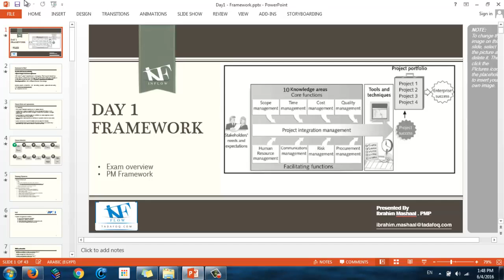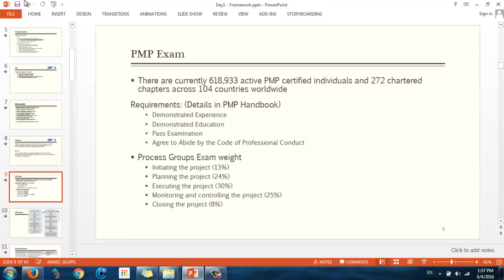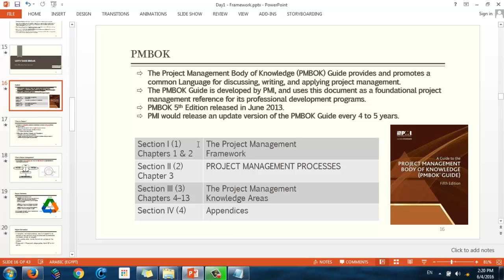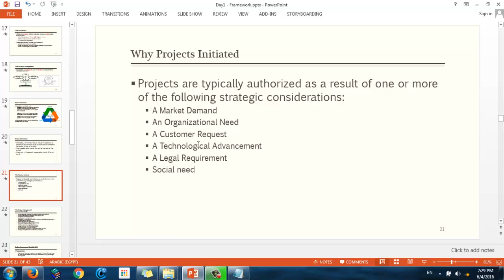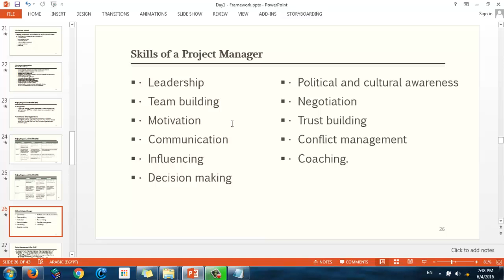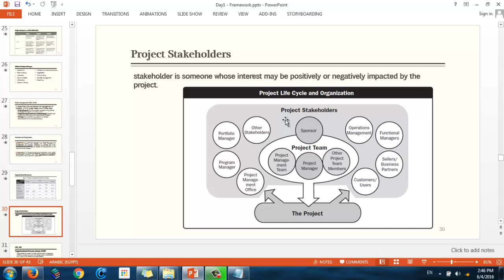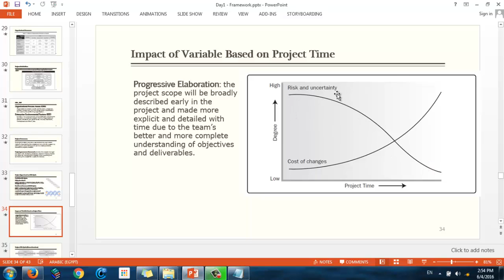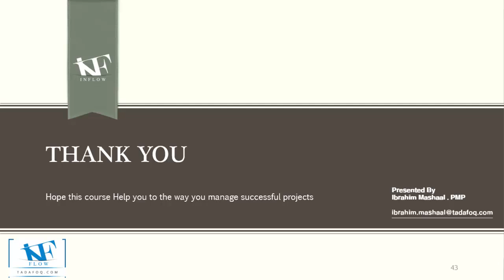PMP Day 1 Framework التمهيد والإطار المعرفي لإدارة المشروعات